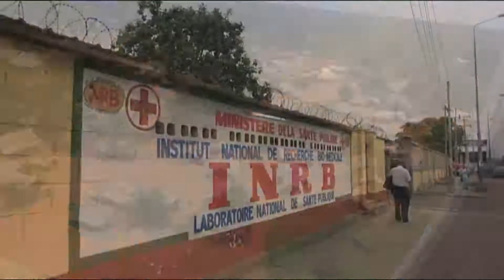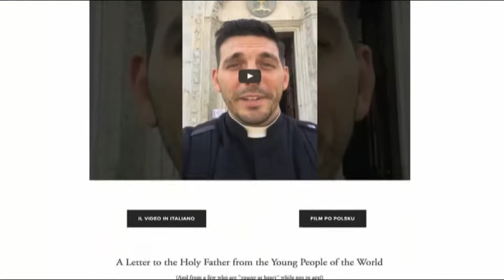Pope Francis addresses letter to bishops in Japan | Catholic Newsbreak 9-19-2017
-In a letter addressed to all bishops in Japan, Pope Francis told them that many challenges in Japan make the Church’s evangelizing call to be the salt and light of hope and meaning even more urgent today.
-In 2019, a special anniversary will be celebrated during the month dedicated to missions.
-Four female students from Boston College were victims of an acid attack at a train station in France over the weekend.
-A young priest is asking young people around the world to sign a letter to encourage Pope Francis to canonize Blessed Pier Giorgio Frassati at the upcoming Synod on Young People taking place in October of 2018.
-Pope Francis is launching his Global Migration Campaign on September 27th.